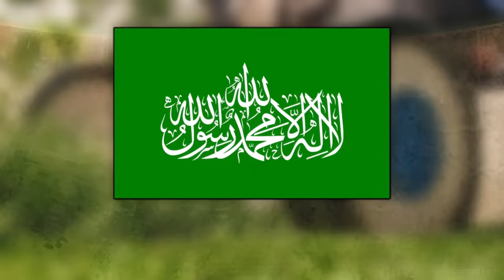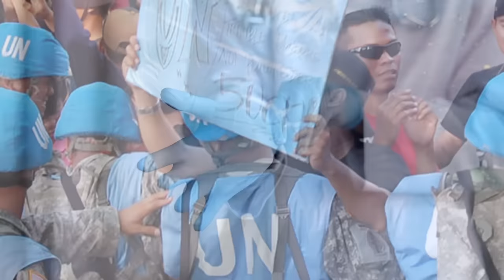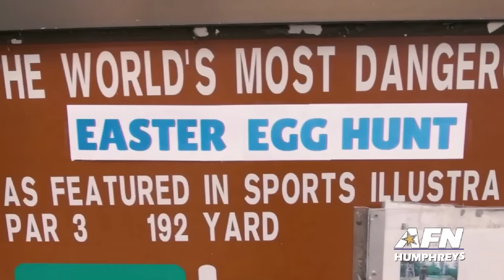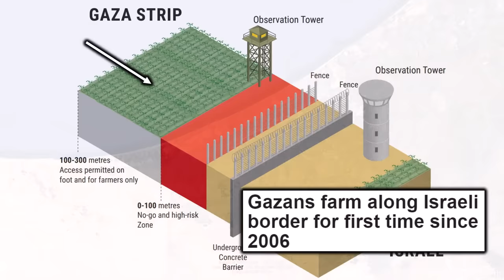Inside Israel's Gaza Strategy: A Tale of Peacekeepers, DMZs, and Lawn Mowers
After a brief period of preparation, the Israeli army has entered the Gaza Strip. But what is their endgame? This video looks at three components of what Israel may be planning, what they might do to resolve Hamas's ability to conduct surprise attacks, and where those solutions may fall short. Also: the world's most dangerous golf course and Easter egg hunt.

0:00 Why Endgames Are Important
1:34 The Current Tactical Situation
4:17 First Strike Advantages and Preemptive War
5:50 Mowing the Grass
8:32 Peacekeeping Missions
10:47 Demilitarized Zones
13:39 Problems with Demilitarized Zones

Diagram of barrier by United Nations Office for the Coordination of Humanitarian Affairs.